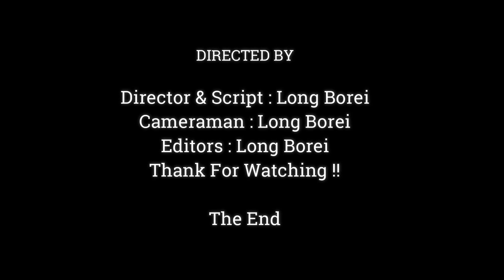VERY STRONG BABY MONKEY ,BABY JODY VERY CUTE & HEALTHY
Dear all Value Visitor, This Videos We Want To Show You About ,VERY STRONG BABY MONKEY ,BABY JODY VERY CUTE & HEALTHY